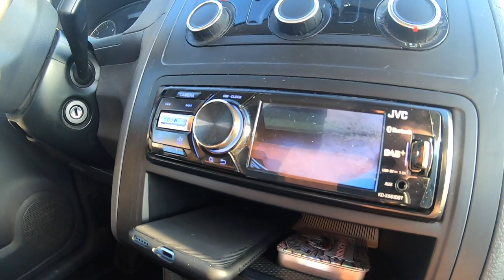DIY Camper ┃ Minicamper Roomtour ┃ Caddy Maxi Selbstausbau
Dieser VW Caddy Maxi war vor dem Sprinter meine Freiheitskutsche. Mit dem Video möchte ich dir vor allem eines zeigen: Es geht auch kleiner! Man braucht nicht unbedingt viel Geld, Zeit oder Ahnung um in's Vanlife einzusteigen und eine gute Zeit zu haben! Wenn du Unterstützung bei der Umsetzung brauchst besuche mich gern mal auf meiner Webseite - viel Spaß beim Schauen!

00:00 - Übersicht
00:32 - Die Basis
02:07 - Außen & Cockpit
04:15 - Innenausbau
14:47 - Vorteile & Nachteile
19:30 - Bruder muss los